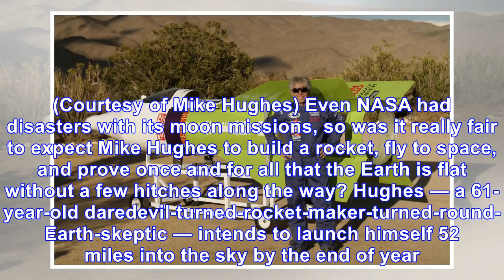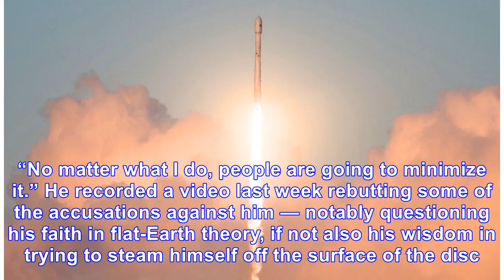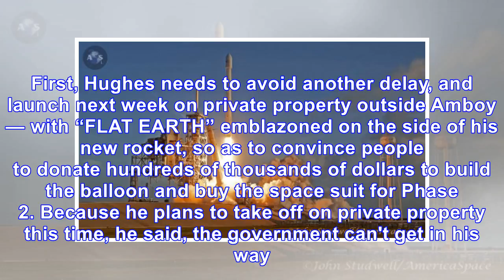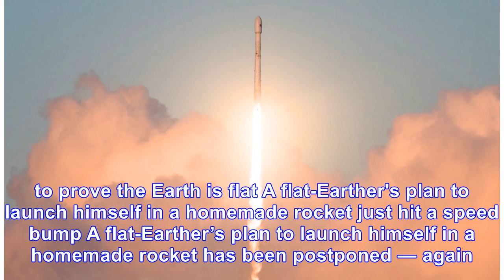Can this flat-Earther's long-delayed rocket launch be saved? We may soon find out.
Mike Hughes's new rocket. (Courtesy of Mike Hughes) Even NASA had disasters with its moon missions, ...